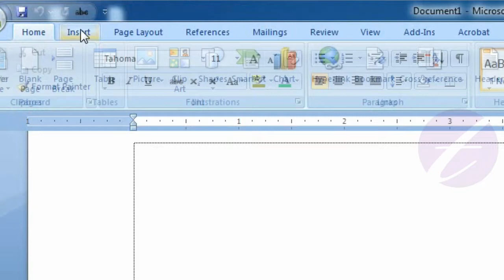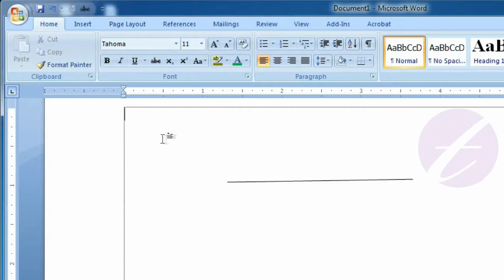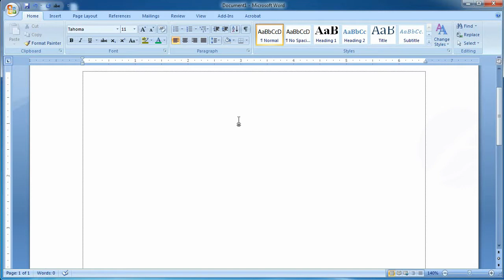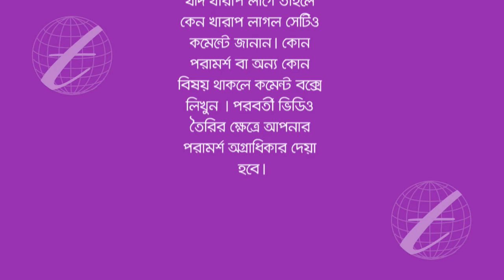Insert & edit shapes in Microsoft Office Word : MS Word Bangla Tutorial - Lesson 34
This lesson you will know how to insert a shape in Microsoft Word (MS Word). You can insert rectangles and circles, arrows, lines, flowchart symbols and callouts etc shapes. You can also edit or formatting your shapes.

এ পর্বে থাকছে :
- এম এস ওয়ার্ডে (MS Word) কিভাবে যেকোন shapes ইনসার্ট করবেন।
- এম এস ওয়ার্ডে বৃত্ত (circle), ত্রিভুজ (Triangle), চতুর্ভুজ (rectangle), লাইন (line) ইত্যাদি  ইনসার্ট করার পদ্ধতি ।
- Shape এডিট বা ফরমেট করবেন যেভাবে।